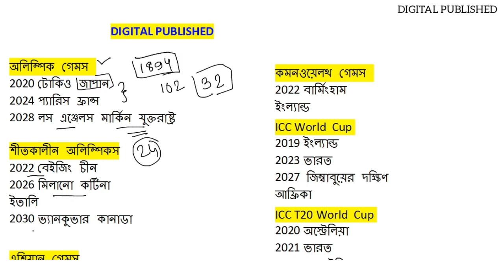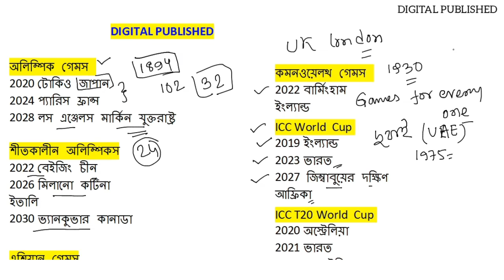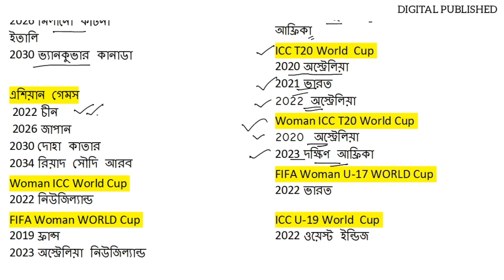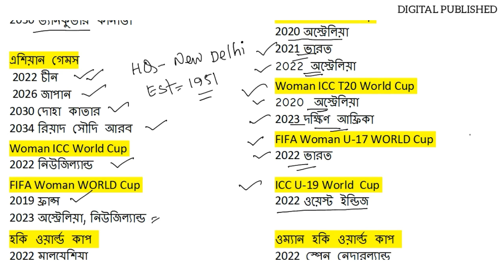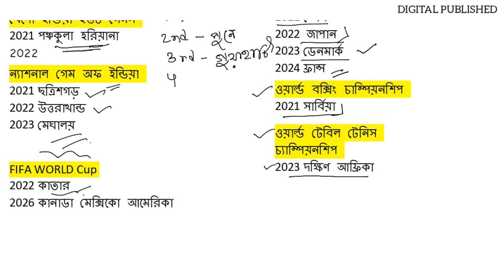All Upcoming Games || আগামী ক্রীড়া প্রতিযোগিতা || In Bengali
ABOUT THE VIDEO :
In this video, I have discussed important CA questions in Bengali All Upcoming Games In Bengali And Current Affairs 2022.এই ভিডিওতে ক্রীড়া প্রতিযোগিতা নিয়ে আলোচনা করেছি যেগুলি সমস্ত পরীক্ষার জন্য অত্যন্ত গুরত্বপূর্ণ তাই ভিডিওটা পুরোটা দেখুন।

MY FAVOURITE BOOKS :
Rich Dad Poor Dad
Atomic Habits
My First Library
The Psychology of Money